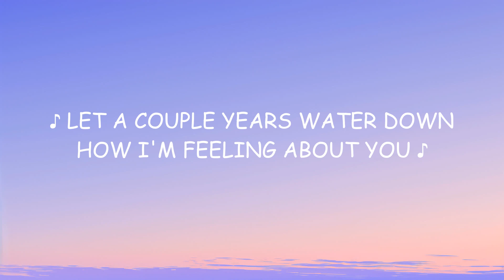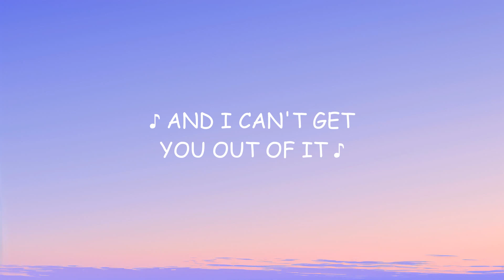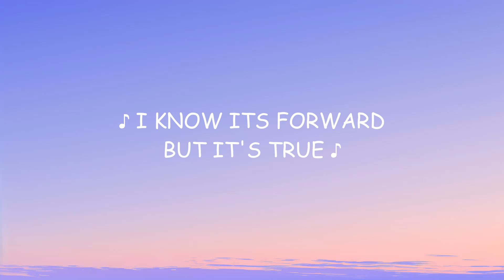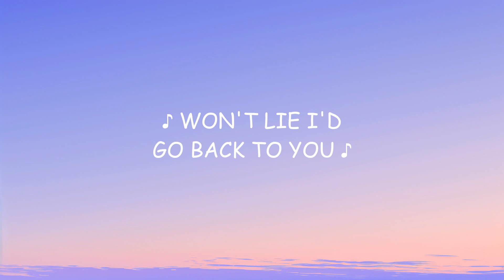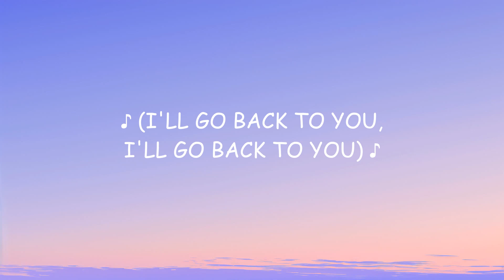Selena Gomez - Back To You (Lyrics)